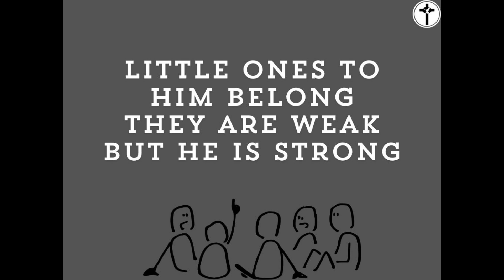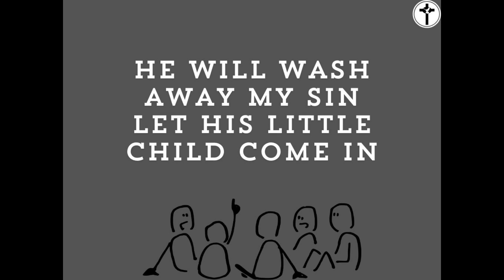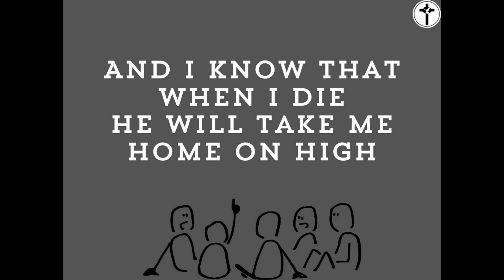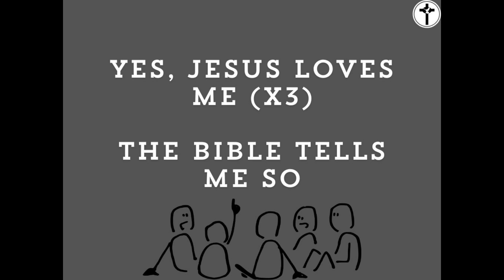Jesus Loves Me